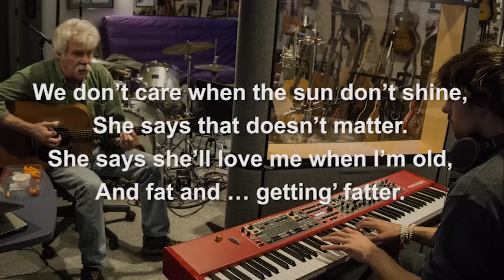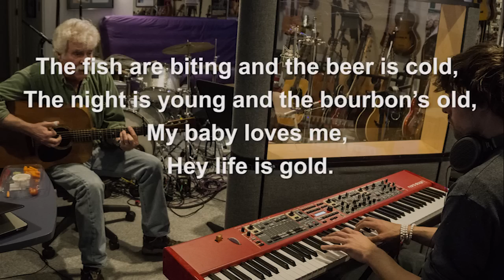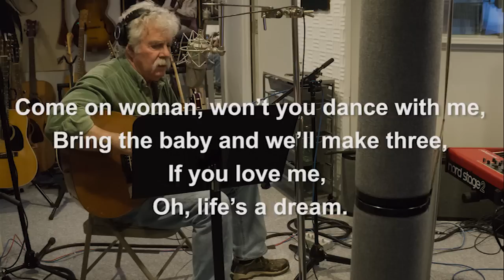Life is Fine - a new song by Tom Rush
This is one of a clutch of new songs written or refined over the course of the summer.
The Muse woke me up for this one.  I didn’t feel like getting out of bed, but she said if I didn’t want it she’d to go give it to Arlo.  I got up.

They were cut at Foxrun Studio in Sudbury, MA with Neale Eckstein
engineering.  Matt Nakoa happened to be around and volunteered to play along.  It was a lot of fun and I think he got a better performance out of me than I would have been able to deliver solo.  Thank you Matt!

Hi Gang,
I’m embarking on yet *another* a new adventure, a series of weekly online offerings — kitchen-table videos of songs and stories and more. Since they’ll be coming out of my kitchen in Rockport, Mass, I thought I’d call them “Rockport Sundays”, after that instrumental I recorded way back when.

I hope you will join me.